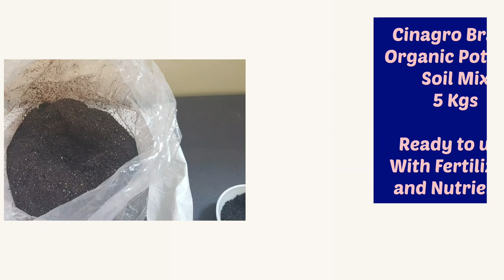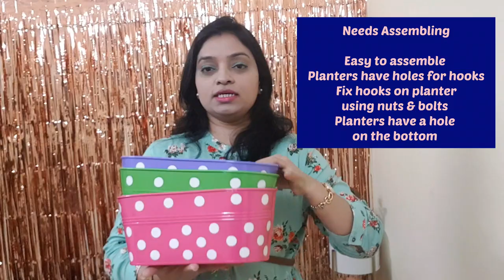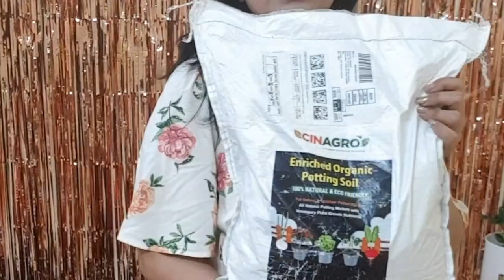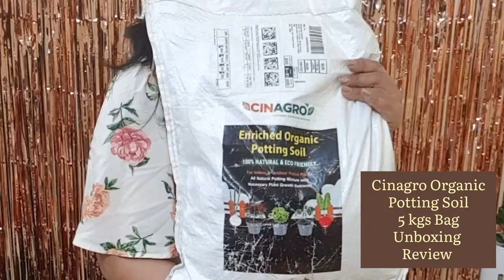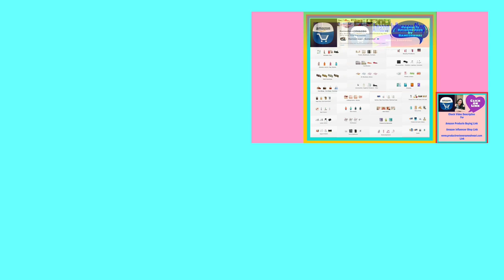Amazon Solimo Railing Planters Cinagro Organic Potting Soil Garden Tools Review Unboxing in Hindi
Amazon Brand Solimo Metal Railing Planters review price unboxing in hindi, Cinagro Organic Potting Soil mix 5 kgs review price unboxing how to use in hindi, Garden Tools Review Unboxing price how to use in Hindi, @reviewsandrecipesbyrameshwarik

Amazon buying link for Amazon Brand Solimo Polka Dots Metal Planters Set of 3 -

Amazon buying link for Cinagro Organic Potting Soil 5 Kgs -

Amazon buying link for Jinpri Garden Tools Set of 3 -

Amazon buying link for Metal Railing Planters Sets - All types

Watch Amazon Brand Solimo metal polka dots planters, Cinagro organic potting soil mix, Jinpri metal garden tools review and unboxing in hindi
I had ordered Amazon Brand Solimo metal polka dots planters, Cinagro organic potting soil mix, Jinpri metal garden tools through Amazon which was delivered successfully in August 2021 to my Apartment.
Watch Best Amazon gardening products review and unboxing in Hindi

Time Stamps -
00:23 - Amazon Brand Solimo metal planters unboxing, price, review
02:59 - Cinagro organic potting soil mix unboxing, price, how to use, review
04:29 - Jinpri garden tools set of 3 unboxing, price, how to use, review
06:35 - Ugaoo Money Plant Re potting Review

Hi Friends